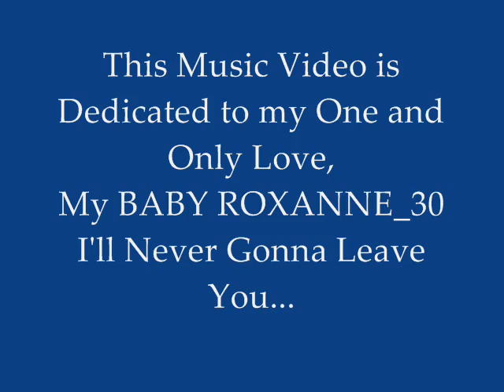Here in My heart - arjhay and Roxane